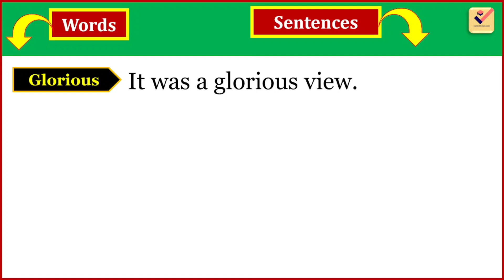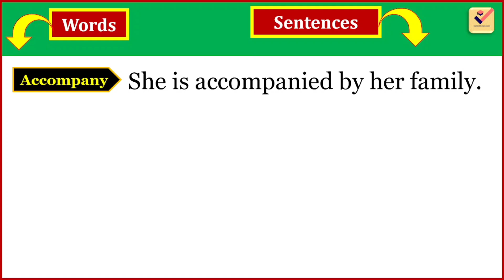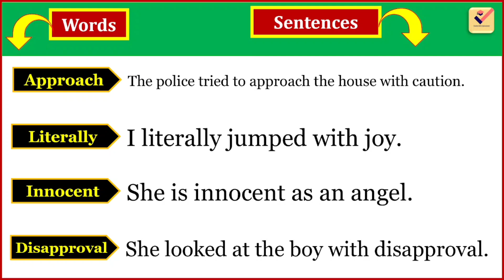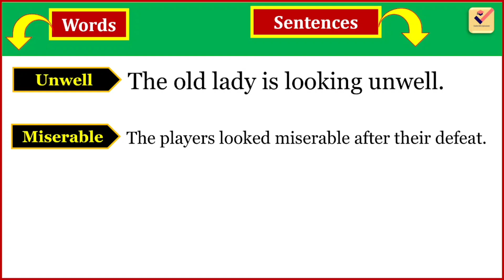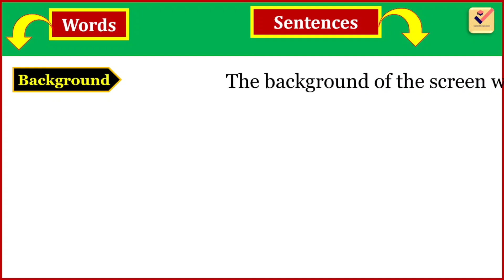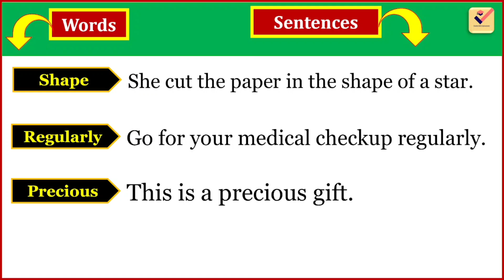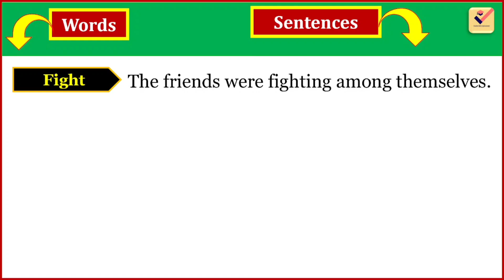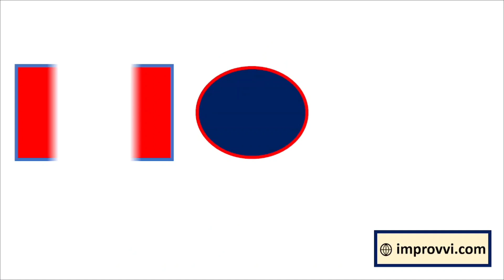100 important English Sentences | English Vocabulary | English Speaking | Make English Sentences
100 important English Sentences | English Vocabulary | English Speaking | Make English Sentences - English Skill Improvement

🎯 Buy E-book :
21 Days English Vocabulary Course

🎯 E-book :
21 Days English Vocabulary Course